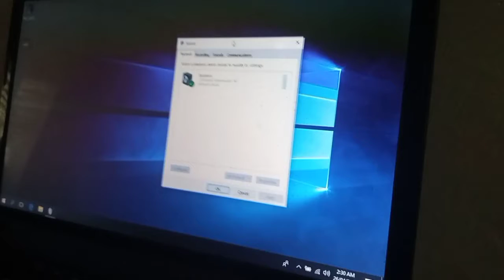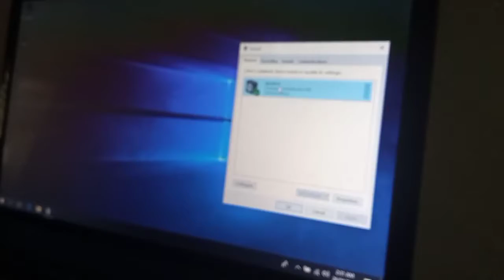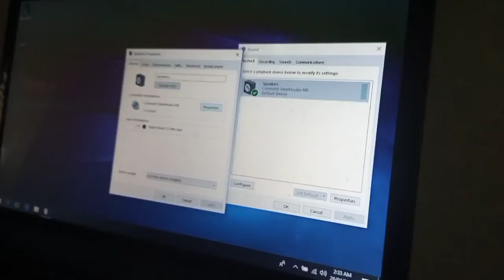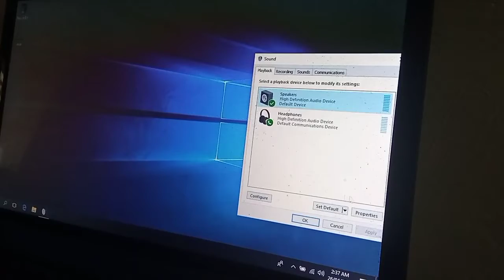Windows 10 no sounds after updating FIX!